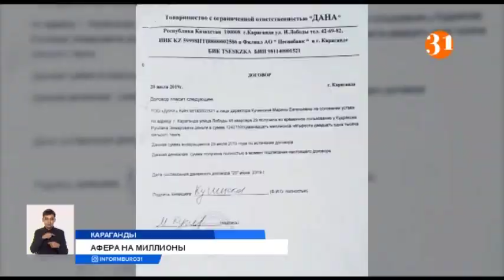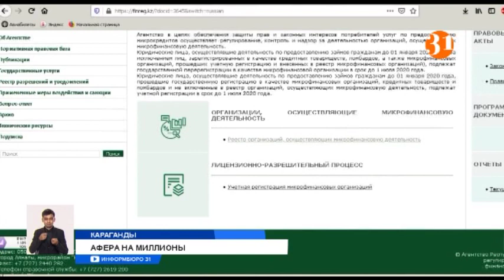В Караганды сеть обменников подозревают в организации финансовой пирамиды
В Караганды сеть обменных пунктов подозревают в организации финансовой пирамиды. Оказалось, что помимо основной деятельности, в компании у людей брали деньги и обещали вернуть приумноженными. А некоторым даже помочь с приобретением квартиры. Следствие тянется уже 8 месяцев. Пострадавшие недовольны тем, что подозреваемые все еще на свободе.